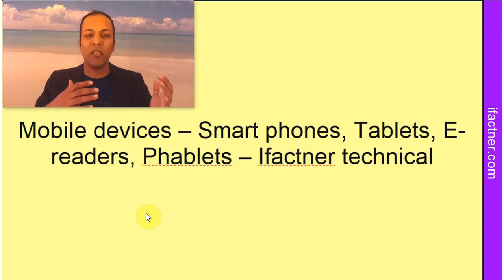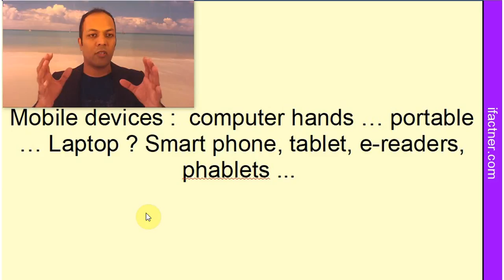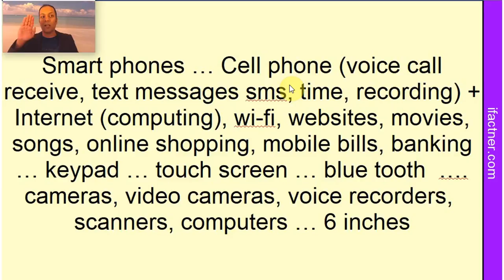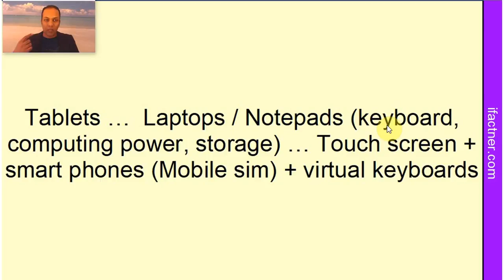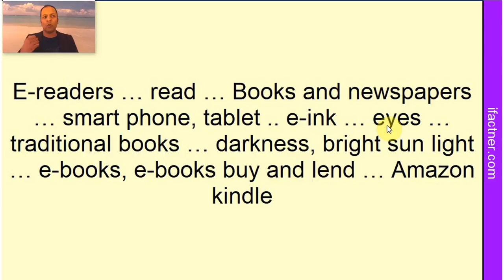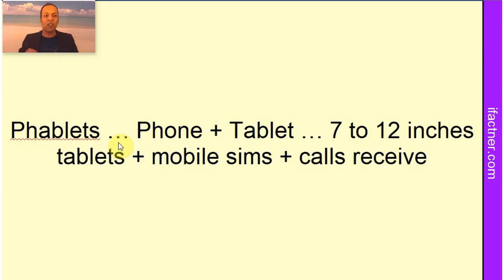Mobile devices in Hindi | Smart phones, tablets, e-readers & phablets in Urdu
Ifactner explains what are mobile devices like smart phones, tablets, e-readers and phablets in Hindi and Urdu technical tutorial. Have you ever wonder what are mobile devices and how do they work then this Ifactner tutorial about mobile devices in Hindi is for you.
Learn what are smart phones and why are they called smart phones in Ifactner Urdu technical tutorial.
Ever wonders why tablets are called tablets and how do they work? Then this Hindi tutorial explains the functions of tablets in Hindi language.
What is the difference between Tablets and e-readers? Learn why do we need e-readers when we can read the books using smart phones and tablets. This is explained in Hindi and Urdu languages for Indians and Pakistanis.
What are phablets? Phablets are the tablets in which we can insert mobile sims. You can think of them as the large mobile phones or tablets with mobile function.